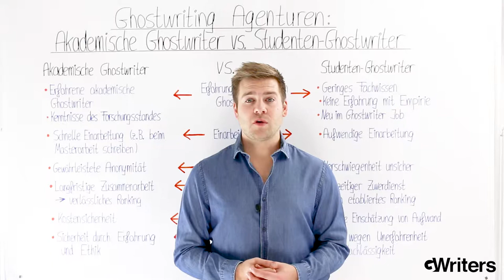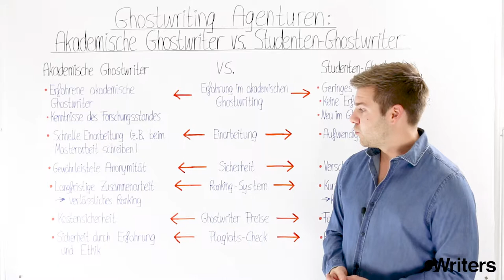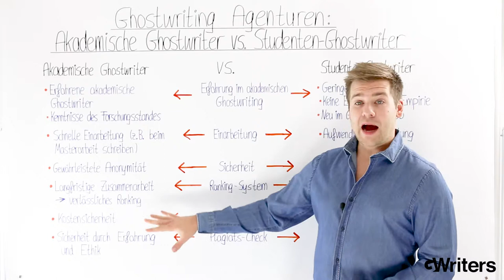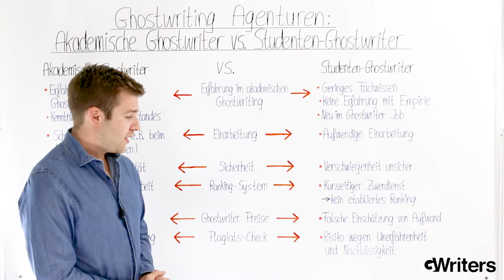Ghostwriting Agenturen - Akademische Ghostwriter vs. Studenten-Ghostwriter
GWriters • • Während unserer langjährigen Arbeit im Bereich des akademischen Ghostwritings, haben wir eine Vielzahl von Horrorgeschichten von Kunden gehört, die vor ihrem Projekt bei GWriters von anderen Ghostwriting-Agenturen mit Studenten-Ghostwritern enttäuscht wurden. Daher möchten wir in unserem neuesten Videobeitrag einen Vergleich zwischen professionellen Ghostwriter und Studenten-Ghostwriter ziehen und euch die Vorteile des akademischen Ghostwritings von echten Experten präsentieren.